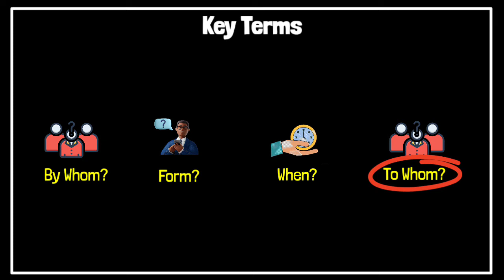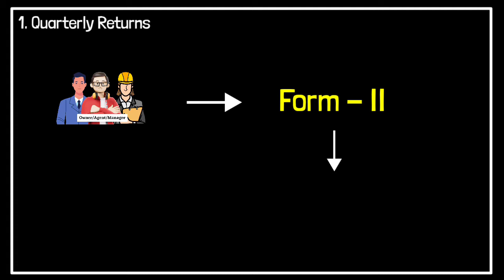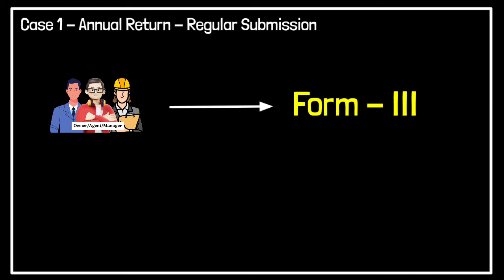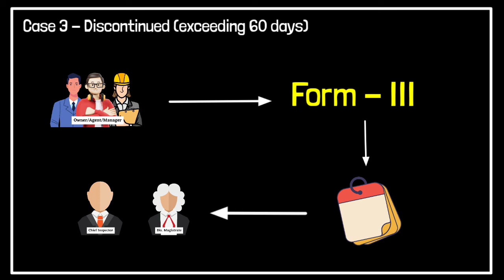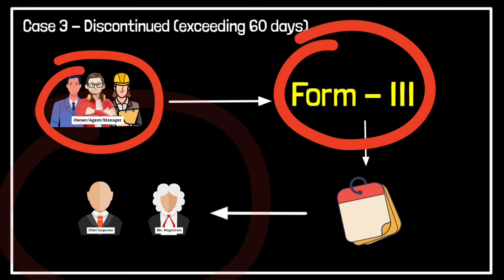Explained Easily! Quarterly & Annual Returns | DGMS Exam | Suranga Oli